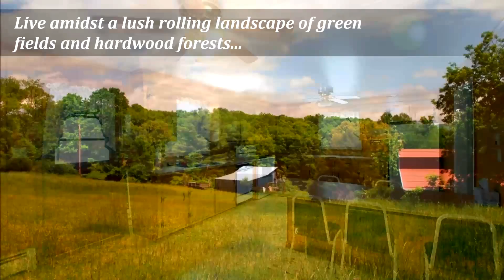4 Bedroom Home for Sale in Buena Vista VA | 712 Stuartsburg Rd - Call Pam at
4 Bedroom Home for Sale in Buena Vista VA | 712 Stuartsburg Rd

Experience the serenity of country style living in this family farm for sale in Buena Vista VA. This 15.80 acre property offers the ultimate farm life in a comfortable classic house. Enjoy the breathtaking view of rolling fields and lush hardwood forests that surrounds the property. Take advantage of its fields by planting crops or taking care of your animals in the barn. Additionally, you may also enjoy a lot of fun activities like camping, fishing, horse riding, and barbecue parties in the comfort of your very own property. You can take a dip in its outdoor pool anytime you feel like it and admire the spectacular view of your surroundings at the same time.

This is conveniently located near Mountain View Elementary School and Rockbridge High School. This farmhouse is just 6 minutes away from Lexington and Lake Buena Vista which gives you convenience whenever you need to go to the cities.

I have the professional and expert knowledge of the local housing market in Buena Vista and Charlottesville including equestrian properties, golf communities, and other homes for sale across Central Virginia. It is my pleasure to guide you through the exciting journey toward finding the home of your dreams.

Pam Dent - REALTOR®
154 Hansen Rd. Suite 102B Charlottesville, VA 22911